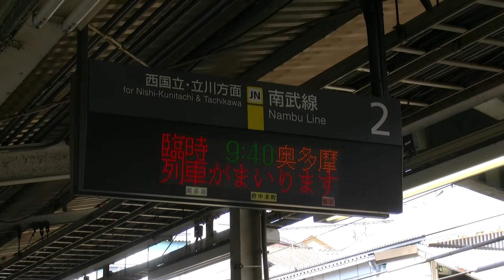[ATOS放送]お座敷青梅奥多摩号奥多摩行 分倍河原駅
4月28日撮影
~今日の一言~
両数放送等は無く至って普通の放送でした。

編集ソフト：Microsoftフォト